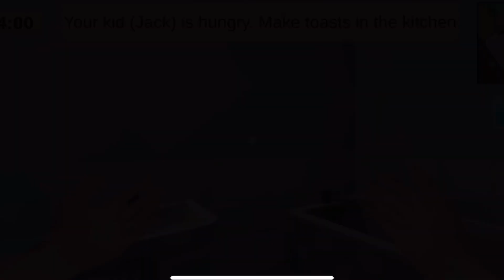SARAH CUIDANDO DE UMA BEBÊ !!! #1 - Mother Simulator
SARAH CUIDANDO DE UMA BEBÊ !!! - Mother Simulator